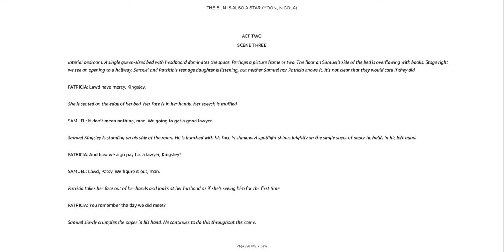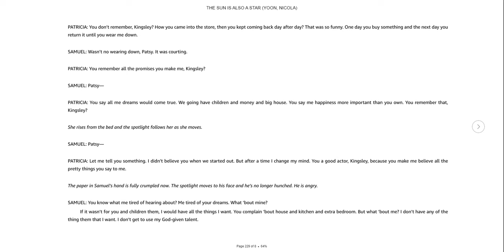The Sun is Also a Star pg. 226-229 - Samuel Kingsley: A Father's History